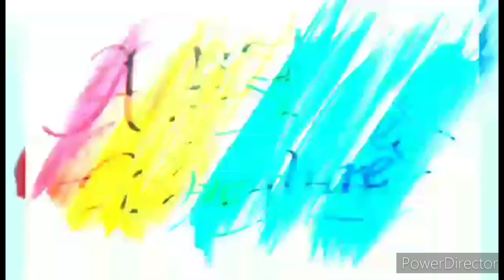MISS BULAKAN 2024 MIZHIE MENDOZA IN A PORTRAIT ART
NEWLY CROWNED MISS BULAKAN 2024 MIZHIE MENDOZA JUST RECEIVED A PORTRAIT ART ON THE CORONATION NIGHT PRIOR TO HER CROWNING MOMENT.
Materials used:
pure Charcoal powder
graphite pencils(hb,4h,8b,10b,12b)